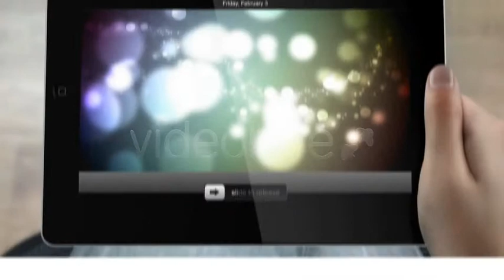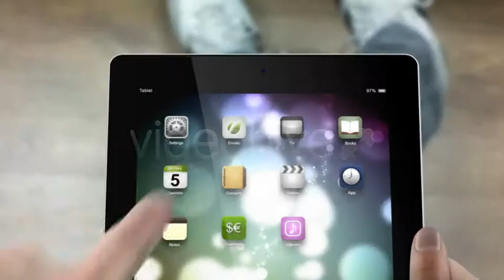After Effects Project Files Tablet Commercial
Update V3.0 -- 5 Aug 2012

Tablet Commercial has been updated to version 3.0.
Due to the high demand, I'm presenting the landscape version of Tablet Commercial, which is especially great for developes who design their apps in landscape view. Version 3 also includes 4 new mockups. For anyone who purchased Tablet Commercial before August 5, This update is free of charge. Please re-download the project file by going to your profile page and clicking the Downloads tab.

Update V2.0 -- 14 Jun 2011

Tablet Commercial has been updated to version 2.0.
For anyone who purchased Tablet Commercial before June 14, This update is free of charge. Please re-download the project file by going to your profile page and clicking the Downloads tab.